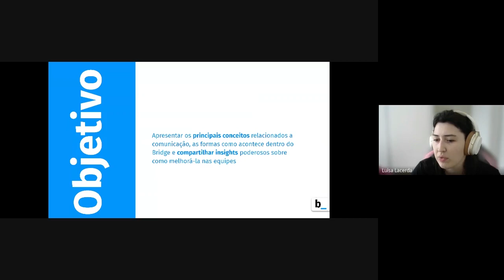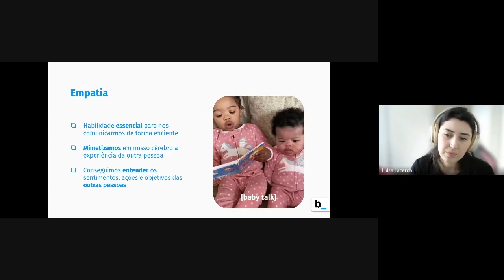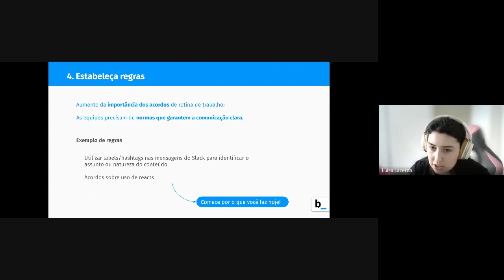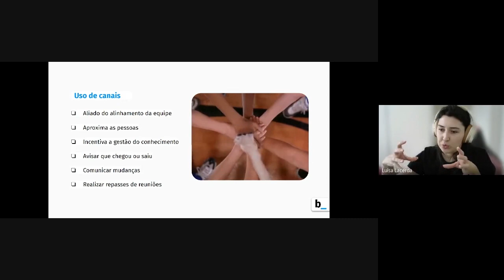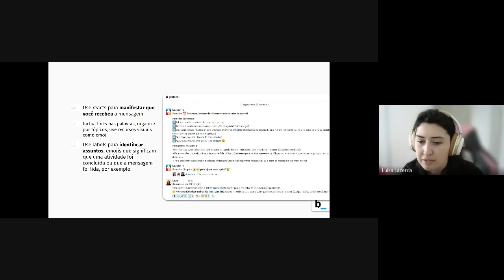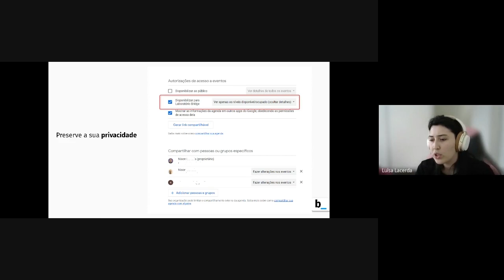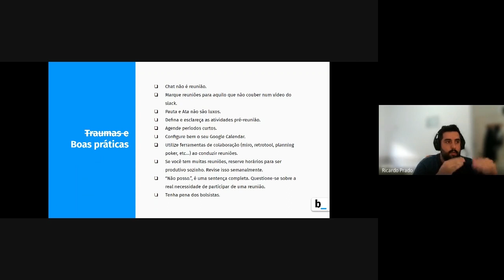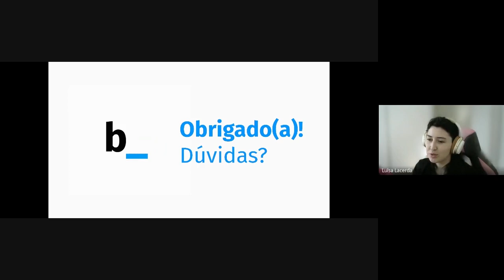DICAS e TRUQUES para uma COMUNICAÇÃO EFICAZ no Trabalho Remoto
Domine a comunicação remota no trabalho com dicas poderosas!

Neste talk, a nossa Supervisora do Núcleo de Gestão do Laboratório Bridge, Luísa Lacerda, compartilha insights valiosos para melhorar a comunicação nas equipes remotas. Aprenda os principais conceitos e estratégias para uma comunicação eficaz no ambiente de trabalho remoto.

Não perca a chance de aprimorar suas habilidades e impulsionar o sucesso na sua equipe!

0:00 - Introdução
03:17 - A comunicação no Bridge
05:30 - O que é a comunicação e o processo comunicacional
12:52 - Dicas para melhorar a comunicação
22:44 - Comunicação via Slack
40:08 - Cuidados com o Google Agenda
42:43 - Dicas para Reuniões Remotas
52:54 - Conclusão
54:56 - Dúvidas

Quer aprender mais com o Bridge? 💙

Visite a nossa playlist do CompartilharDá+XP! Lá, você encontra conversas e aulas de diferentes assuntos abordados pelos nossos colaboradores em palestras internas, que agora também compartilhamos com você!

O Bridge é um laboratório integrado ao Centro Tecnológico (CTC) da Universidade Federal de Santa Catarina (UFSC), que atua na pesquisa e desenvolvimento de soluções tecnológicas, conectando governo e cidadão por meio da inovação.